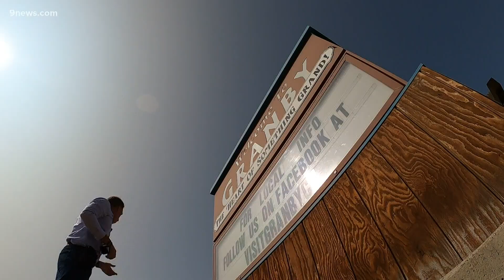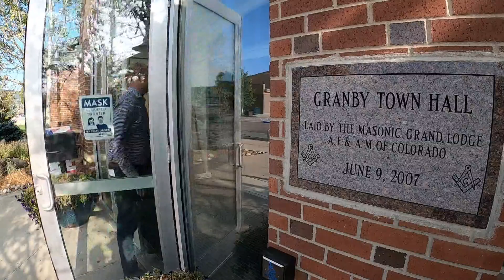Granby businesses booming this summer amid COVID-19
It’s been a busy summer in the mountain town of Granby. July sales tax this year was $110,000 higher than last July, setting an all-time record for Granby.

9NEWS (KUSA) is located in Denver, Colorado.